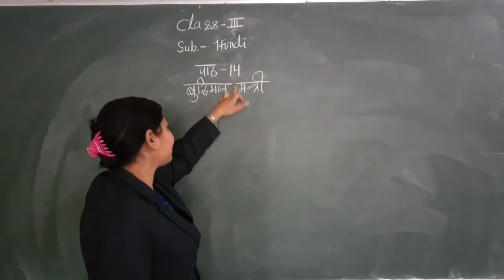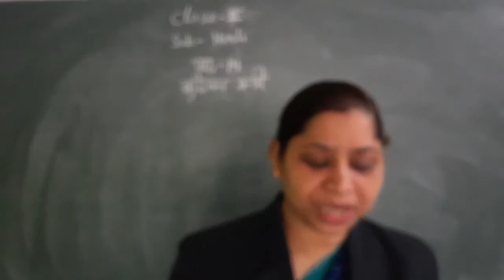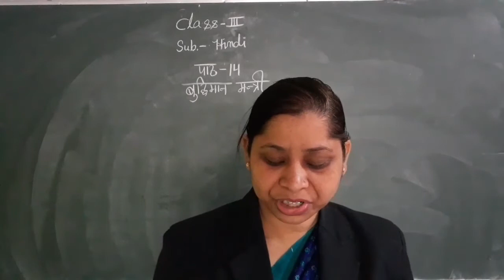class 3 hindi[25/01/2021]